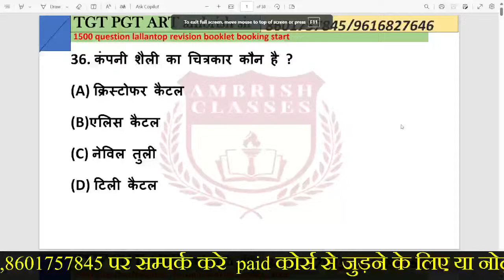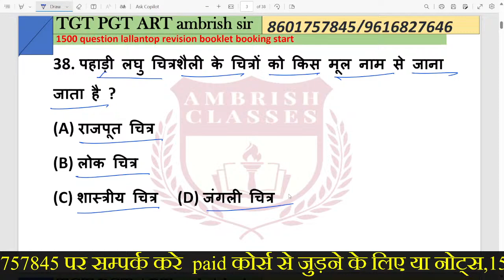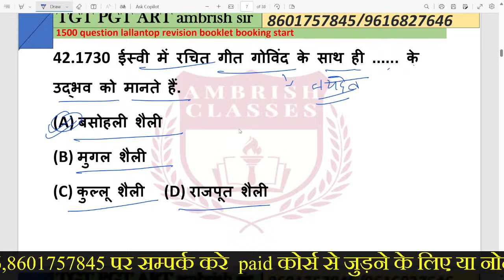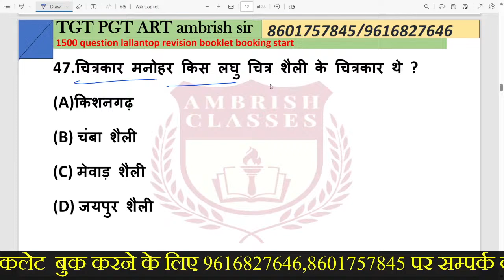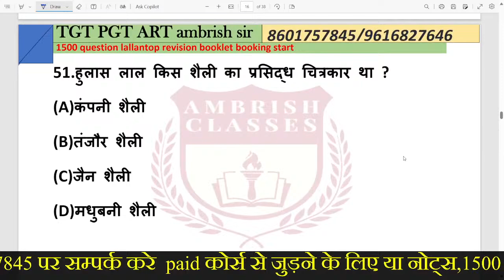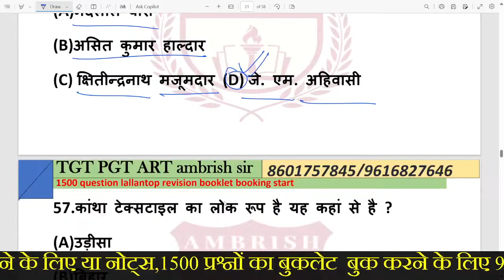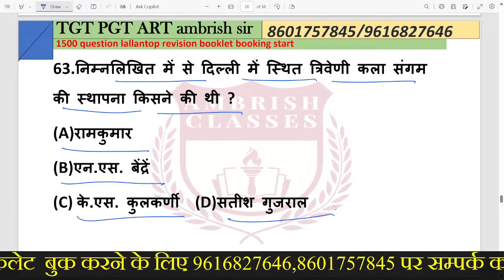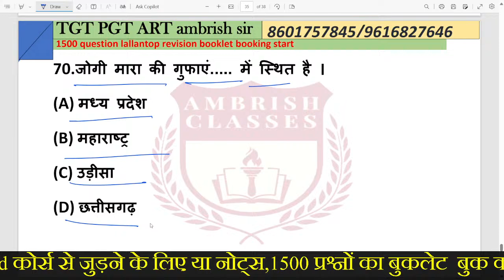tgtart || 2021 tgt art प्रीवियस इयर पेपर